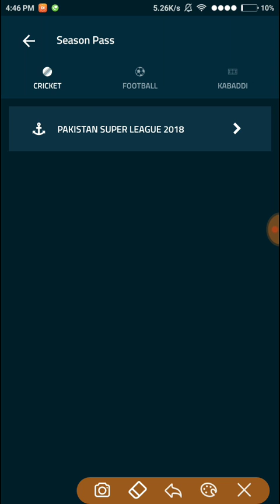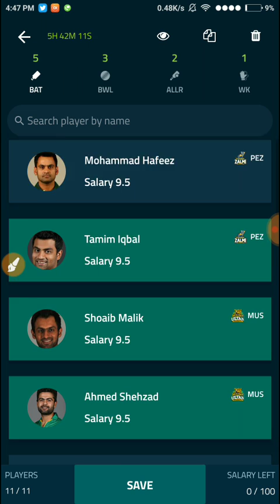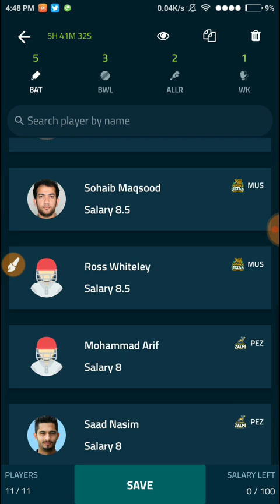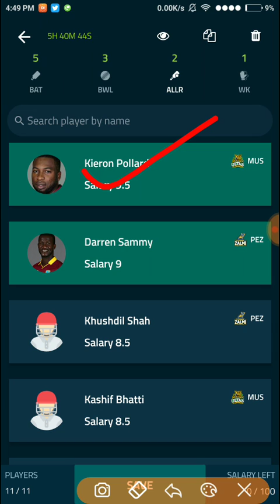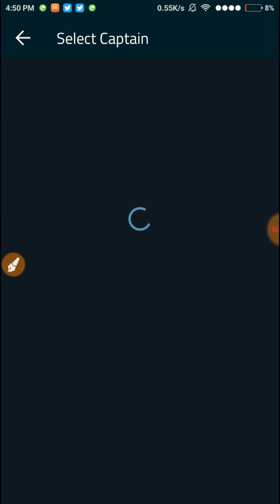PES VS MUL HALAPLAY TEAM FREE ENTRY PSL 2018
HALAPLAY LINK FOR 150 ₹💸🤑💰 bonus

code - 👉👉$FW9Z0zEl

Signup using my code 👉👉 IESSH332 and get exciting bonus.

Check outTez, a simple and secure payments app by Google. Make your first payment and we both get ₹51!